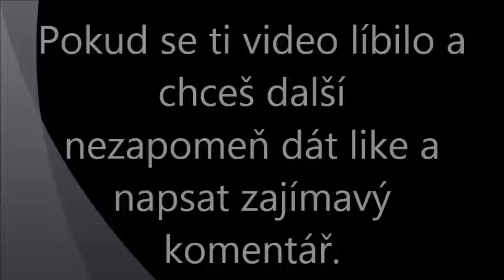☞ KDO TO JE ☜ - Bloody Mary (Krvavá Mary)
Video o postavě, kterou zdá skoro každý a kvůli které, se večer nepodíváte do zrcadla!

Jakákoliv část nebo i celé video nesmí být bez souhlasu použita do cizího videa! V opačném případě bude video nahlášeno.